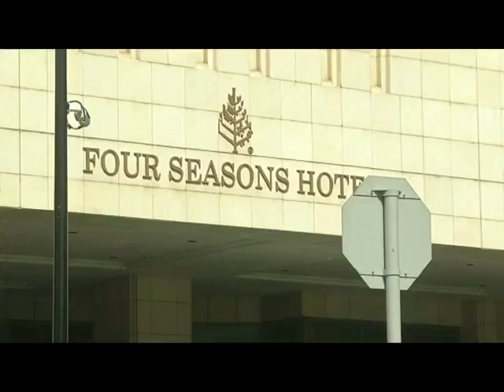OPCW hoãn kế hoạch điều tra vụ tấn công tại Douma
Ngày 18/4, Tổ chức Cấm vũ khí hóa học (OPCW) thông báo đoàn chuyên gia được cử tới hiện trường vụ tấn công nghi sử dụng vũ khí hóa học tại thị trấn Douma của Syria sẽ tạm hoãn kế hoạch điều tra cho tới khi an ninh được đảm bảo.